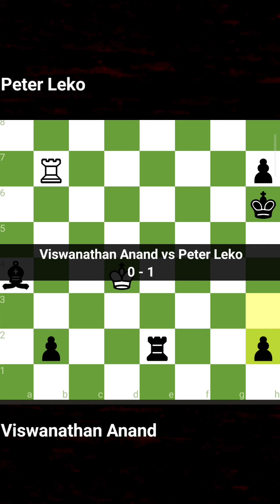Viswanathan Anand vs Peter Leko. Dortmund - Germany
In every video, experience the raw intensity of chess gameplay, where each move echoes with strategic brilliance. Whether you're a beginner seeking a tranquil learning experience or a seasoned player appreciating the beauty of maneuvers, this channel is your sanctuary for the art of quiet conquests